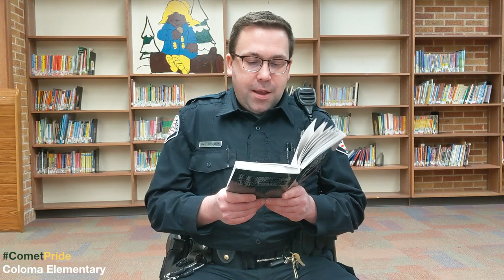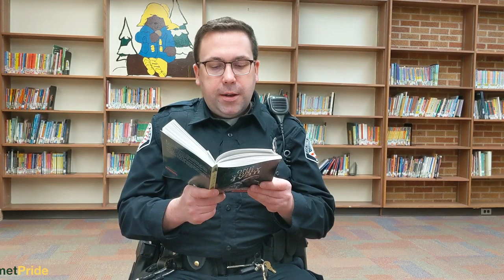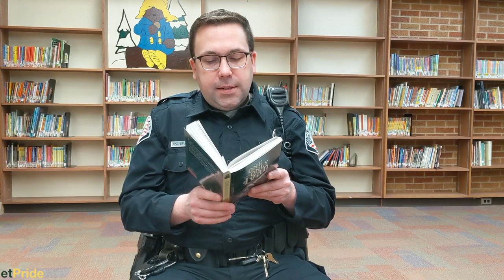March is Reading Month - The One and Only Ivan - March 11th